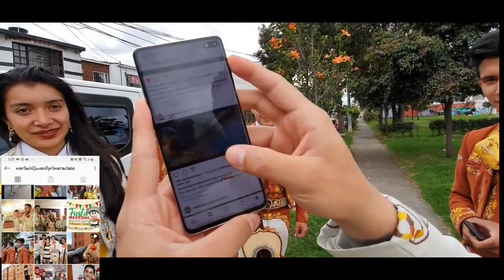Mariachi Juvenil Primera Clase Cumpleaños Gladys TeamProfe 12 Febrero Mariachis Bogotá